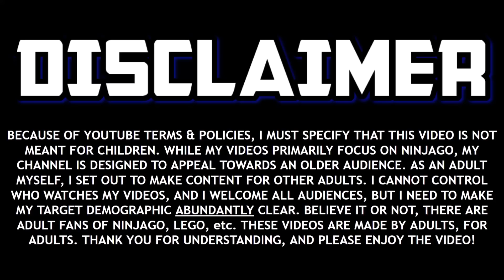Ninjago CHANGED Wu to be Less Offensive...